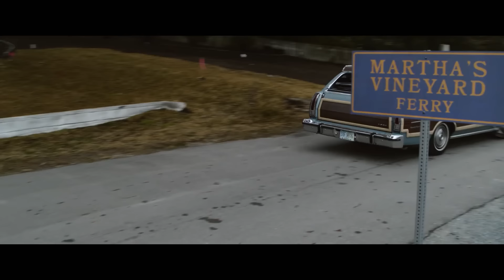MONSTER SUMMER Trailer (2024) Mel Gibson